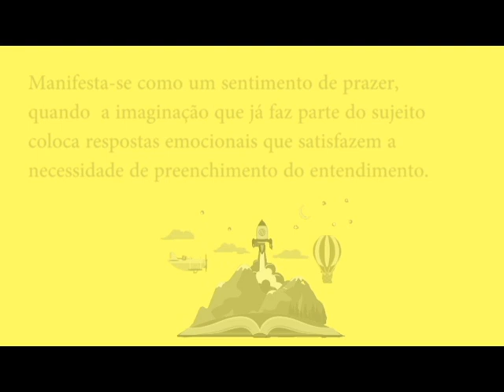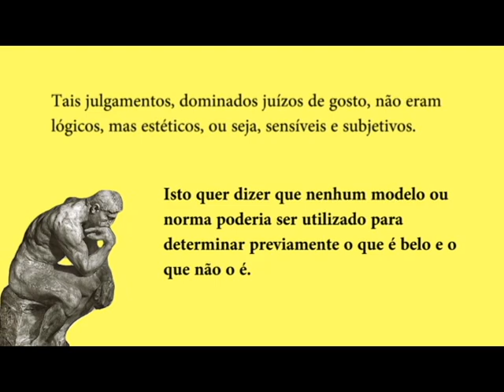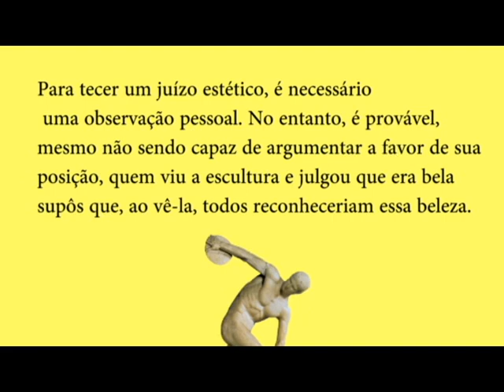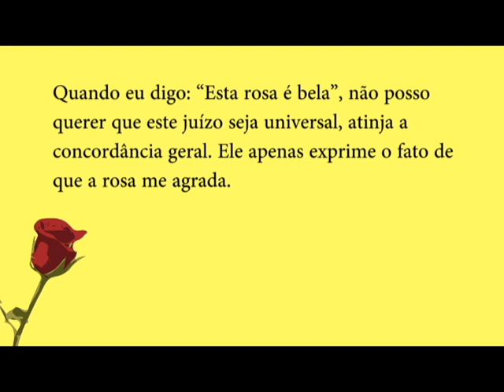O conceito de beleza para kant.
Mariana Jardim
Nº 11232